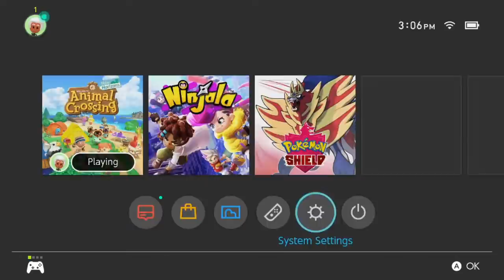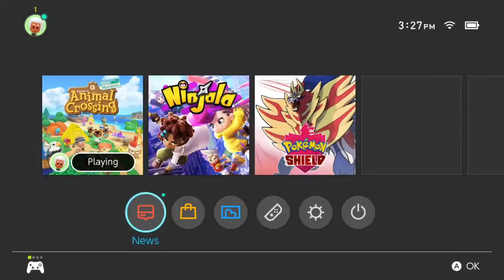I got Maple, bois, I beat Animal Crossing New Horizons for the Nintendo Switch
31:45 Meeting My Very First Dreamy